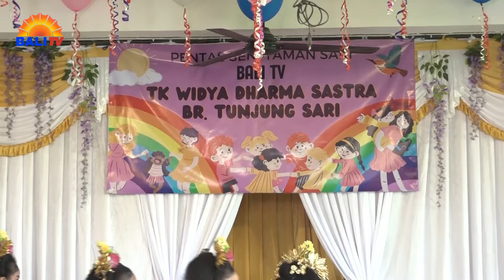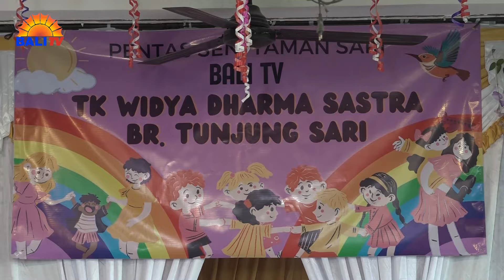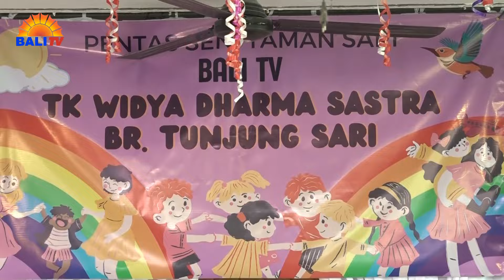TK WIDYA DHARMA SASTRA - BAGIAN 1 | TAMAN SARI